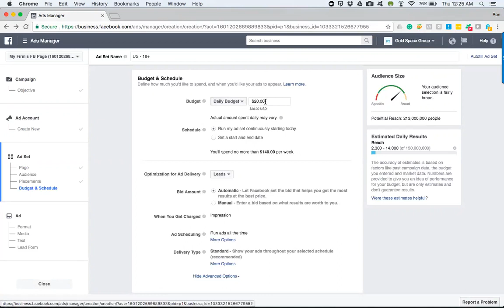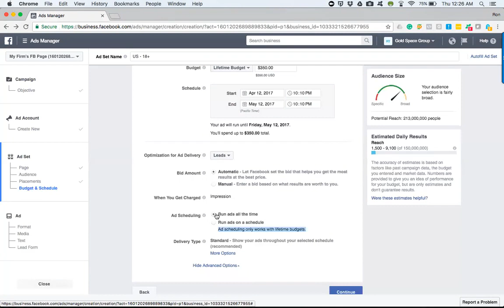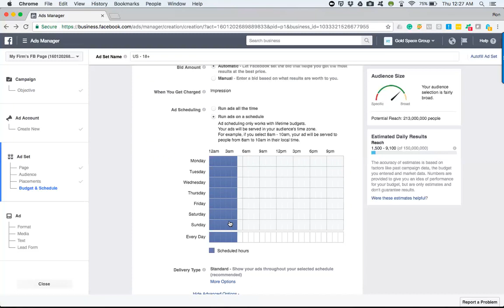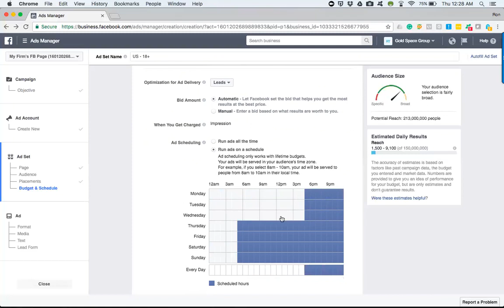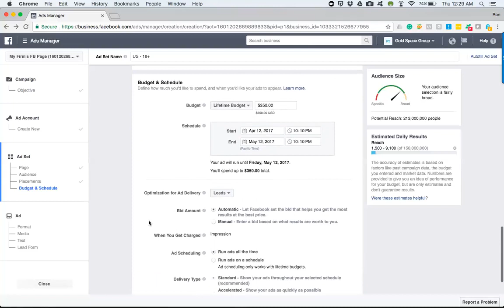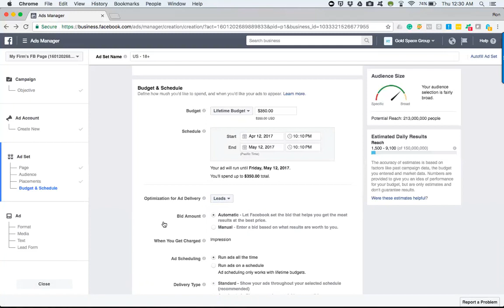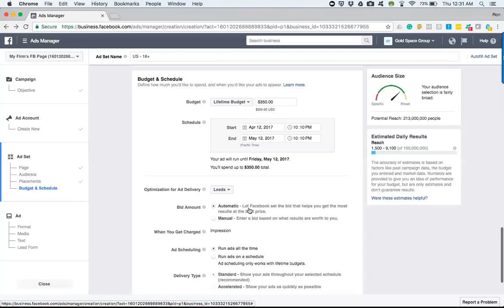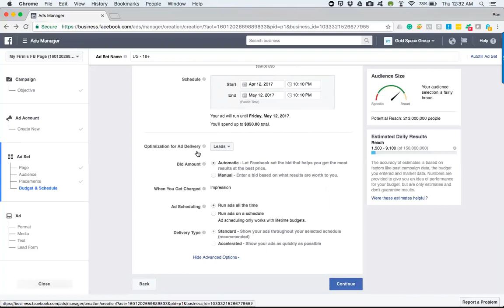Facebook Ads Tutorial Budgets and Scheduling